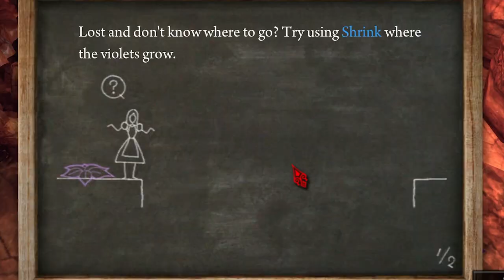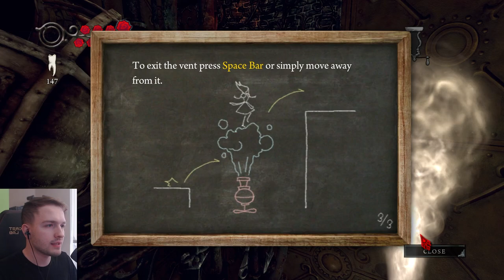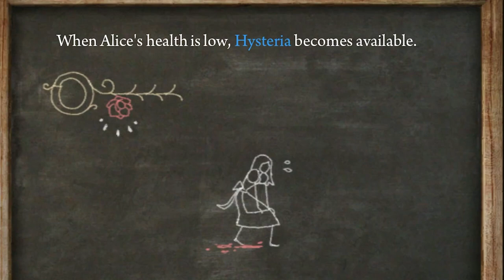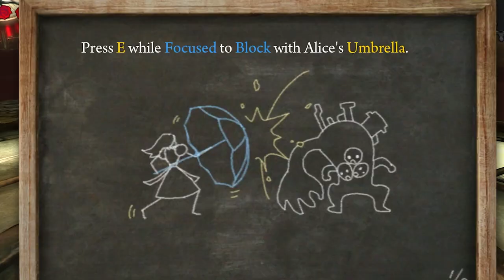This Alice in Wonderland game MIGHT ruin your childhood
Alice: Madness Returns features Alice in Wonderland with a dark and chaotic twist. It's a Hack 'N Slash adventure game that was really fun, even if it was rough around the edges.